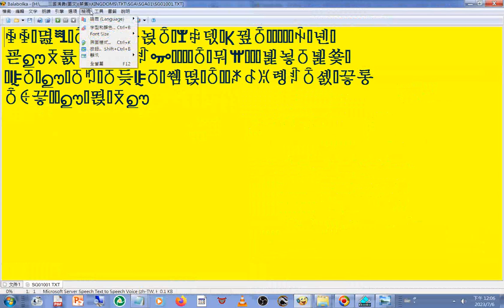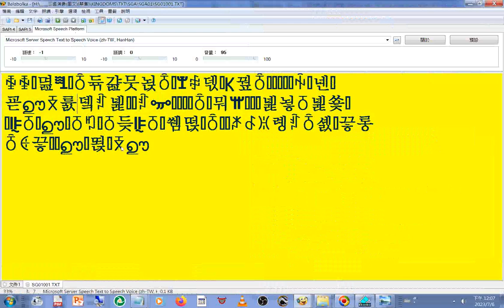20230705#三國演義 01#圖文 出現亂碼原因不明